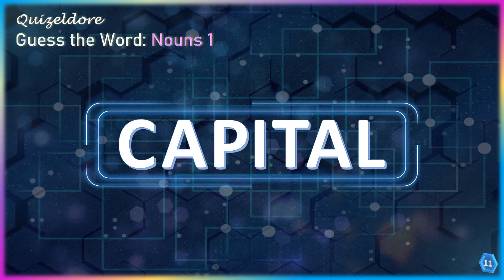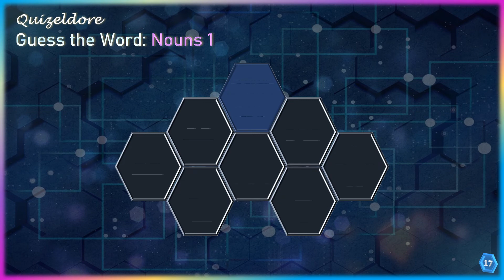Word Puzzle | Guess the Word: Nouns 1 | 7 Letters Scrambled Word Game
Jumbled Letters Word Game

7-Letter Nouns

There are 20 mystery words in this video.

Make it even more exciting by competing with your friends and family!

You can subscribe to this channel for FREE by clicking the SUBSCRIBE button on this page or the SUBSCRIBE button at the top right corner of the Quizeldore channel Home page.